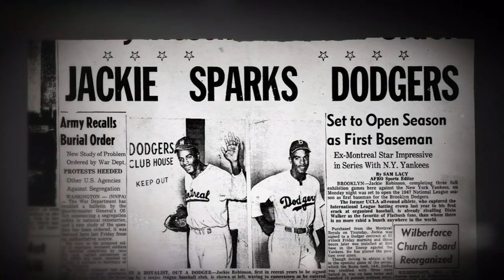The "Forgotten Four" Pave the Way for Jackie Robinson | NFL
The "Forgotten Four", Kenny Washington, Woody Strode, Bill Willis & Marion Motley, integrated the NFL in the modern era. It was their courage and achievements that helped lead to Jackie Robinson's integration of baseball.